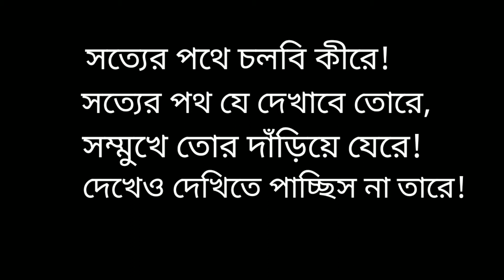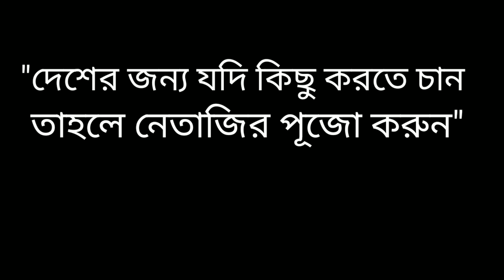Who Is Netaji ? | নেতাজি কে? Episode - 3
Indian nationalist leader and politician freedom fighter of India...
And he is a great hero..

I am hereby declaring that all Images use to make this is from Google search Usage rights. free to use, shear, or modify.